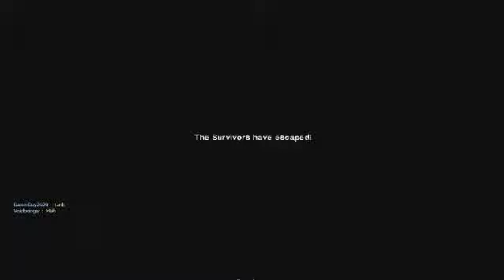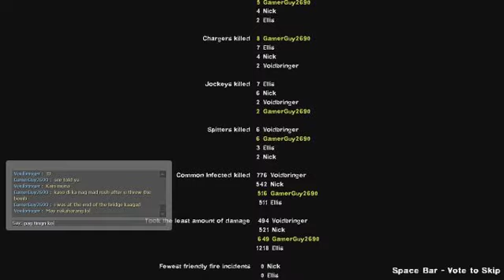Left 4 Dead 2 Online the parish 7 26 13 advanced mode